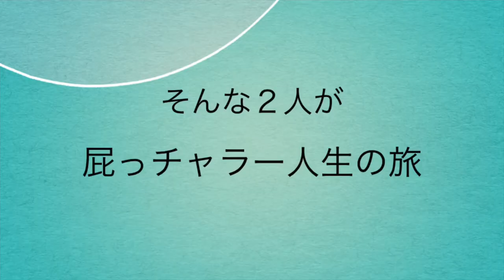寒いの屁っチャラー